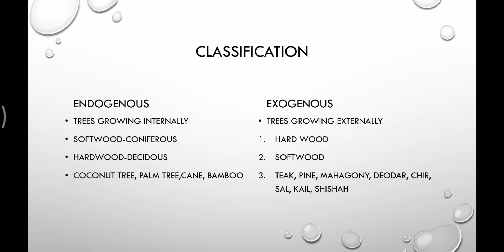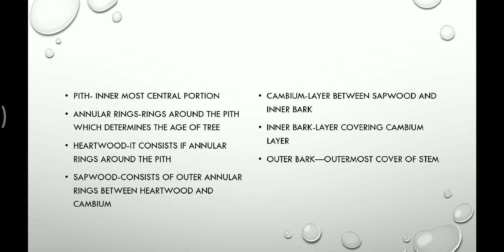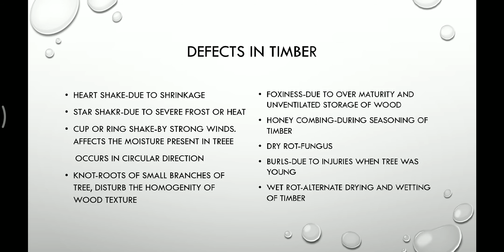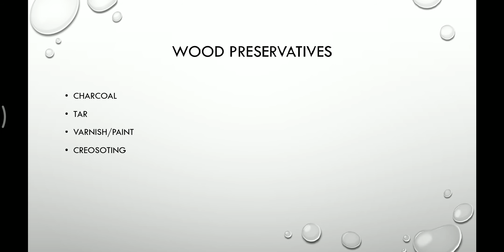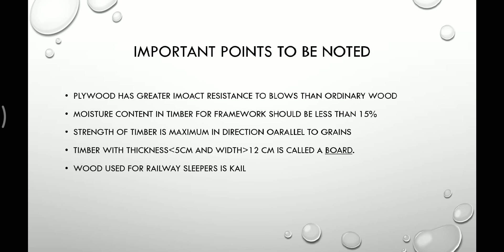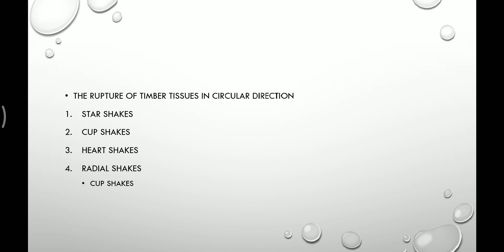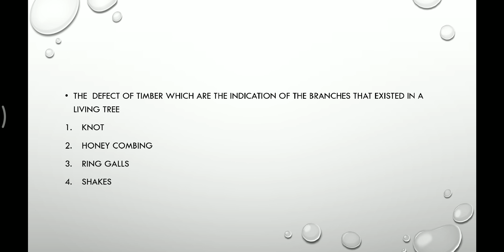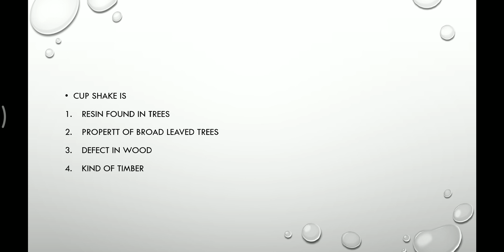Timber-kerala psc civil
Detailed explanation of the topic and discussion of previous questions
Kerala Psc Civil